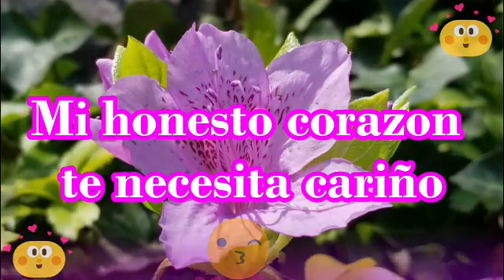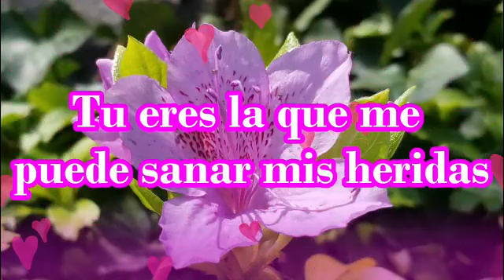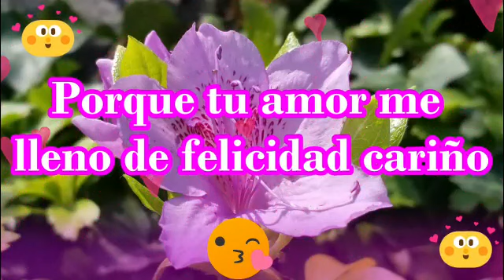Tu amor me hace la persona más feliz del mundo mensaje de amor para dedicar